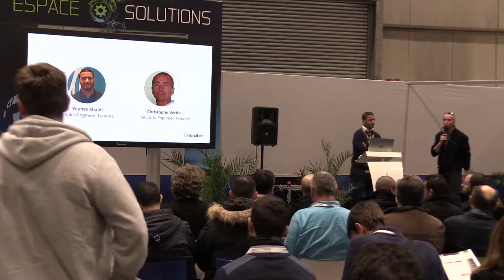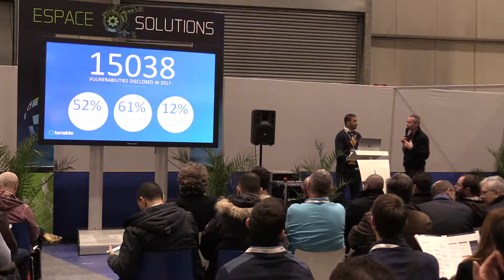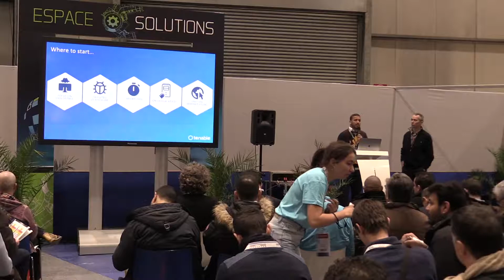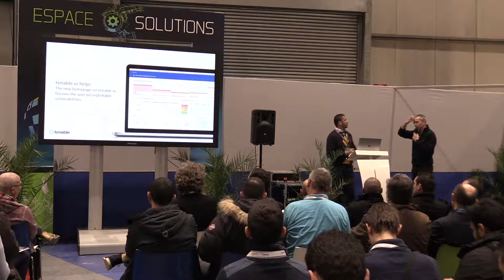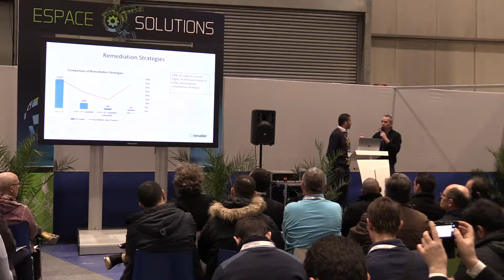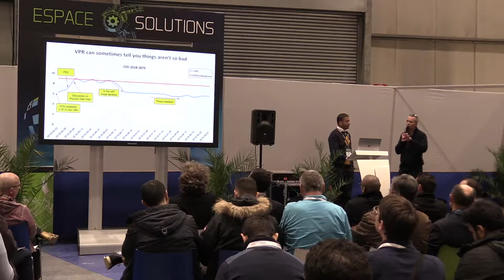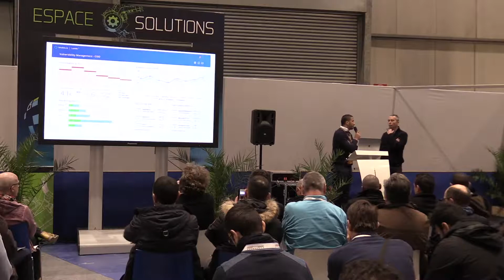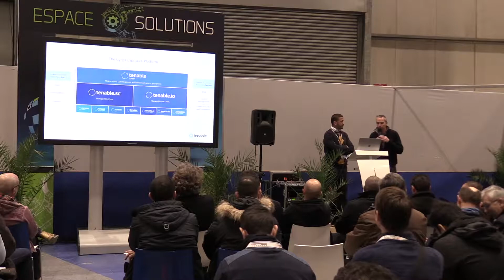FIC 2019 DEMO | TENABLE - Too many “critical” vulnerabilities to triage?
The growth in new vulnerabilities continues unabated. 15,038 new vulnerabilities were published in 2017 to CVE3 (+ 53 % vs 2016) and we are on track for 18,000–19,000 new vulnerabilities this year. Prioritizing based on High severity or exploitability alone is becoming increasingly ineffective due to the sheer volume. 61% of the vulnerabilities that enterprises find in their environments have a CVSSv2 severity of High (7.0–10.0). Public exploits are available for 7% of vulnerabilities.
With 22,625 of distinct vulnerabilities that actually resides in enterprise environments, vulnerability management is a challenge of scale, volume and velocity.
During this workshop, we will show you how an effective priorisation can help you to understand where to focus.

FIC 2019 Technical Demonstrations